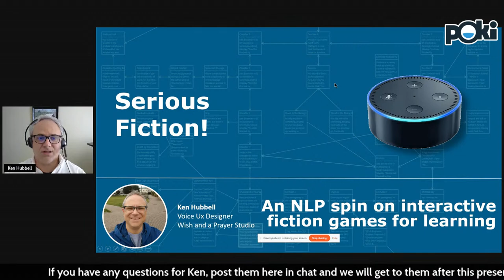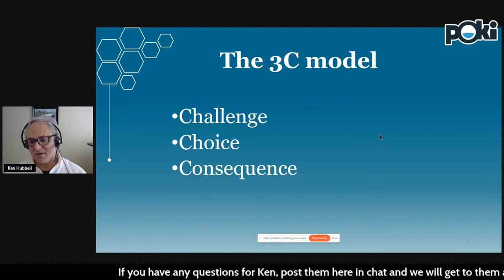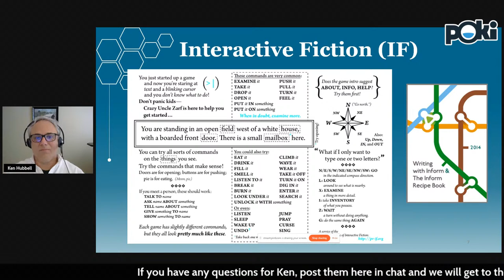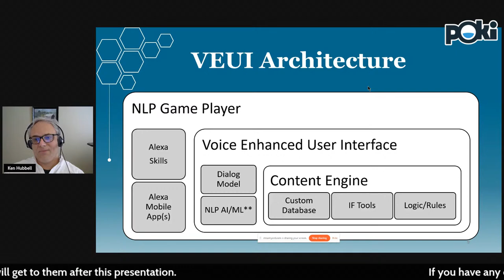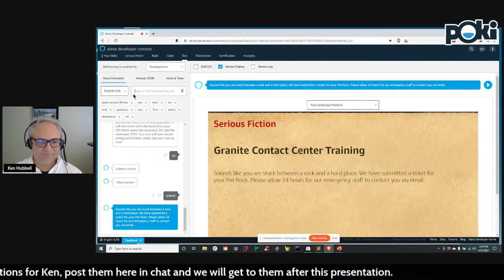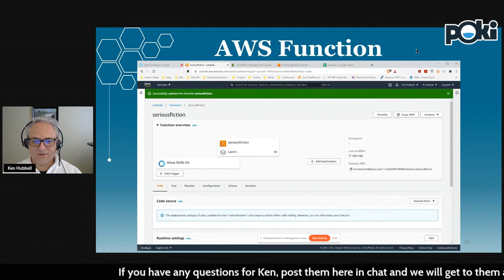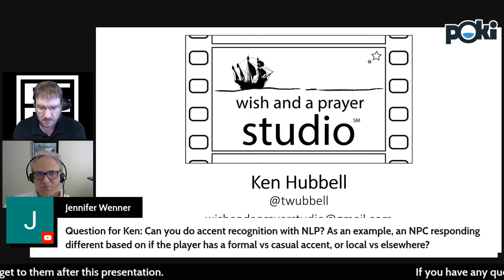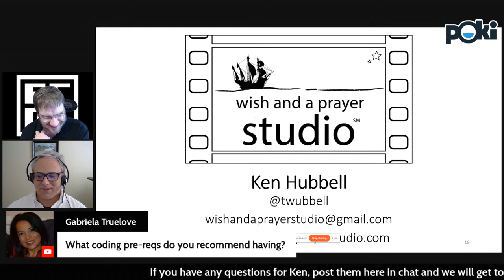ECC 2021 Kenneth Hubbell: Serious Fiction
Courtesy of Alexa, Google Home, and platforms like JovoTech and Inform 7, creating conversational interactive serious games is an exciting new opportunity for game designers. You will hear these technologies in action as you learn about how these tools can help you bring a new level of engagement to your learning experiences.

Kenneth Hubbell, SVP Sr. Mgr. Instructional Design Strategy & Innovation, Wells Fargo
Ken is a strategic and innovative learning leader and award-winning producer of training solutions. Ken presently leads Instructional Design Strategy & Innovation as an SVP for Learning and Development for a major financial institution with over 20 years of assembling, developing, and enabling diverse teams, creating customer and stakeholder value. His software development background is in the areas of NLP, AI, game design, and VR. Ken has designed and developed programs for a variety of organizations including the FAA, NASA, the United Nations, Caterpillar, Ingersoll Rand/Trane, and General Motors.